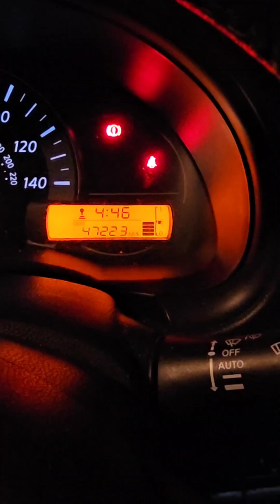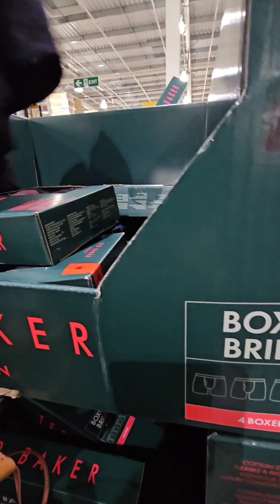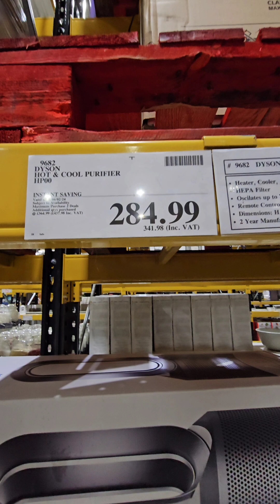Single Mom Realistic Morning Routine (Originally Filmed For Tiktok)